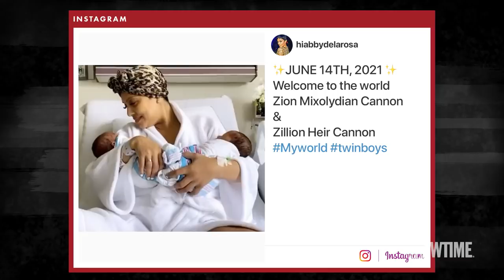Brooklyn Nets Lose, Jennifer Lopez & Ben Affleck, Jamaican Batman | DESUS & MERO | SHOWTIME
Kevin Durant and the Nets lose Game 7 to The Milwaukee Bucks, Jennifer Lopez and Ben Affleck are back with a vengeance, and DC Comics takes exception to Batman being a generous lover...